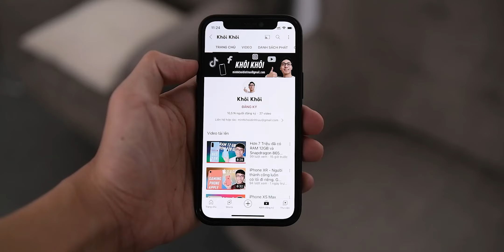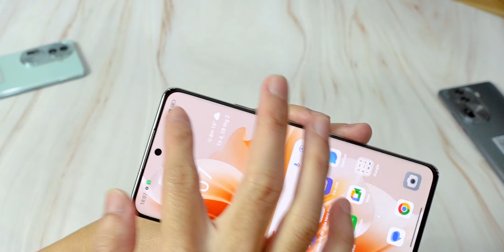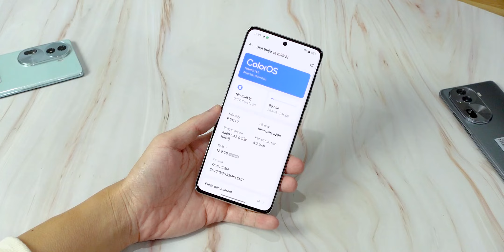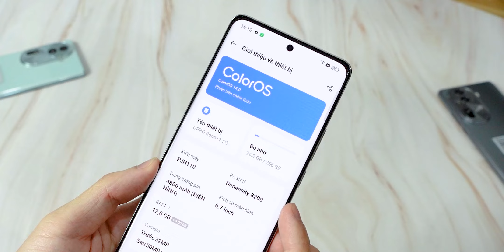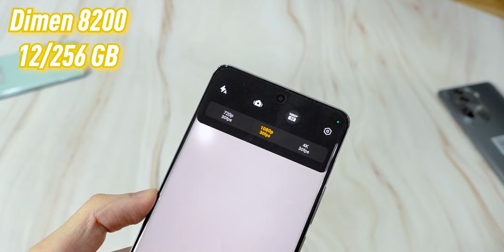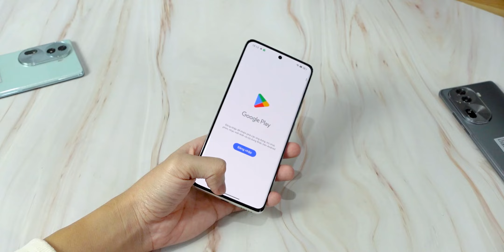Trên tay Oppo Reno 11 5G Xách tay: là Reno 11 Pro Chính hãng, RAM ROM cao, rẻ hơn 1 nửa !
Trên tay Oppo Reno 11 5G Xách tay: Mạnh hơn 40% Chính hãng, RAM ROM cao hơn, rẻ hơn kha khá !